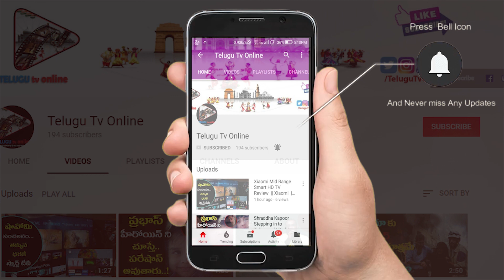షుగర్ కి ఈ టాబ్లెట్ వేసుకుంటే 90 లో ఉన్న షుగర్ 200 అవుతుంది టాబ్లెట్స్ తో జాగ్రత్త | VRK Diet